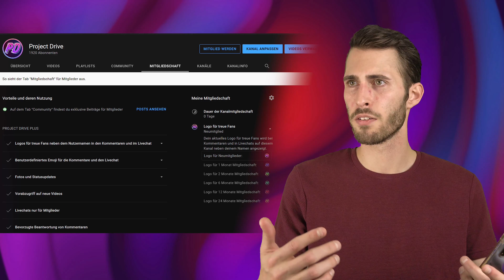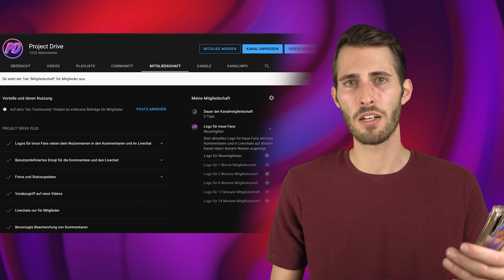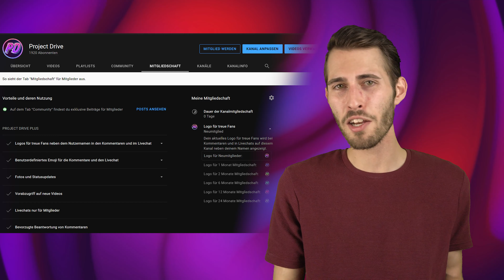KANAL-MITGLIEDSCHAFT BEI PROJECT DRIVE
Ab sofort kann man Kanalmitglied bei Project Drive werden.
Alle Infos dazu im Video...
Viel Spass!